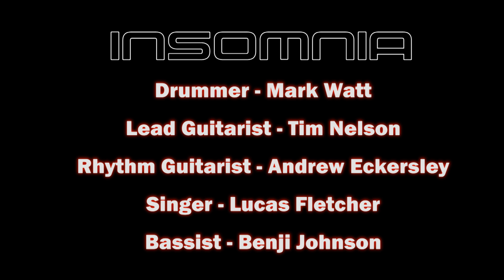INSOMNIA LIVE at Eaglefest 2014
INSOMNIA Live at Eaglefest 20th July 2014